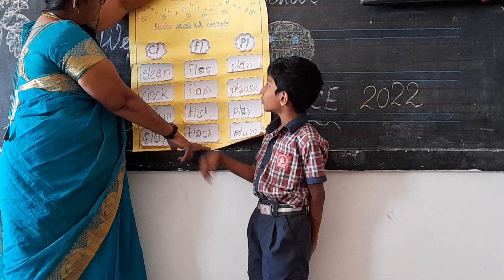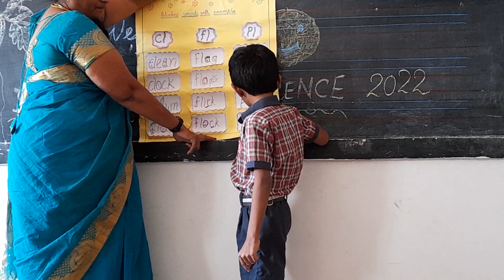ELGA blend sounds